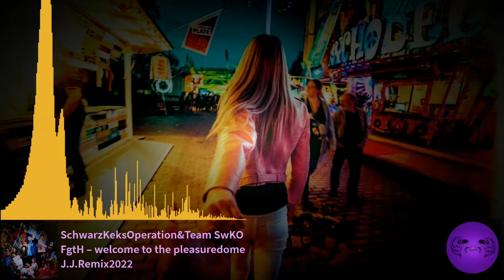FRANKIE GOES TO HOLLYWOOD - Welcome To The Pleasuredome (J.J.Remix 2022)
Welcome to the Pleasuredome (engl.: Willkommen in der Lustkuppel) ist das Debütalbum der britischen Band Frankie Goes to Hollywood. Es wurde am 29. Oktober 1984 in Großbritannien erstmals veröffentlicht...

„Mein Plan, der gleichzeitig unglaublich naiv und unwahrscheinlich gerissen war, bestand darin, ‚Power of Love‘ rauszubringen und Frankie anschließend für fünf Millionen an eine Firma wie CBS zu verkaufen.“
– Paul Morley in einem Interview mit Simon Reynolds
Das Album erreichte fast 1,5 Millionen Vorbestellungen...

In Deutschland erreichte das Album Platz 4 der Charts, hielt sich 38 Wochen und wurde vom deutschen Phonoverband ebenfalls mit einer Platinschallplatte ausgezeichnet. In Österreich erreichte das Album Platz 3 und hielt sich 18 Wochen und in der Schweiz Platz 5 bei einer Verweildauer von 17 Wochen...
Euer Team SwKO